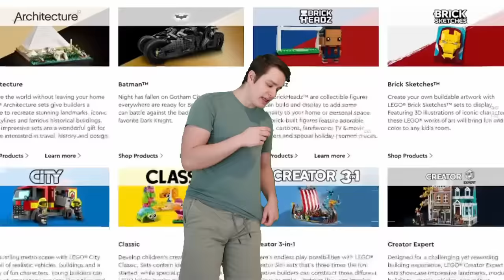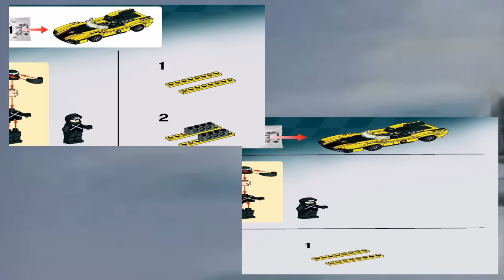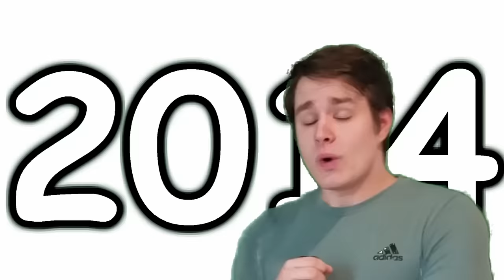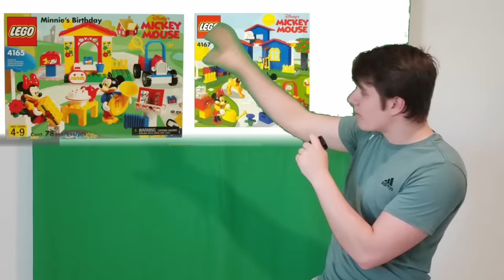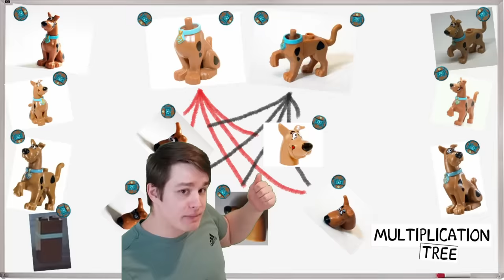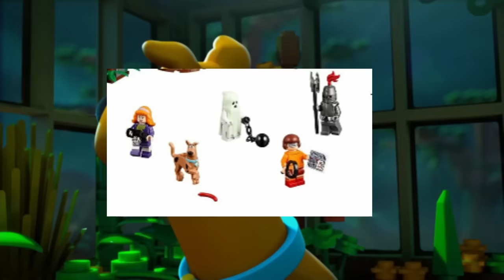LEGO Themes You DIDN'T Know Exist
Do You Remember All Of These Lego Themes? Be Honest Now, We Can't Both Be Sellouts Here

0:00 Intro
0:42 Nickelodeon
1:26 Cartoon Network
1:49 Anime
4:18 Disney
5:58 TMNT
6:56 Scooby-Doo

Last One Went Well... SO Here's Hoping Youtube Doesn't Falsely Kill The Monetization On This Video So I Don't Miss Out On A Couple Hundred Bucks Again